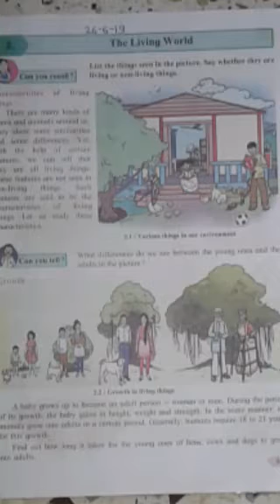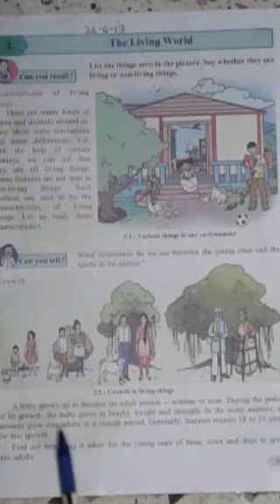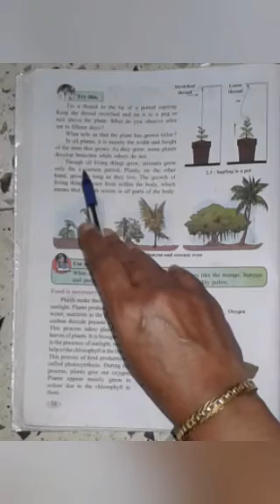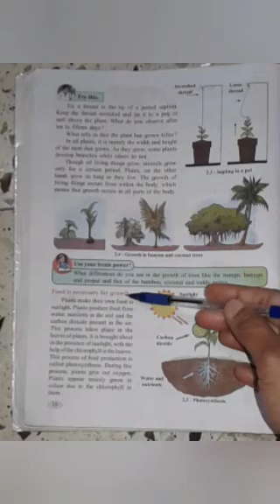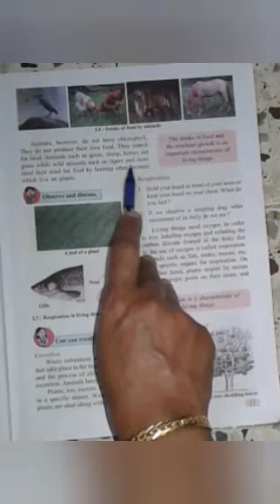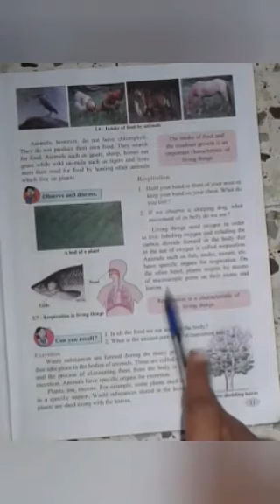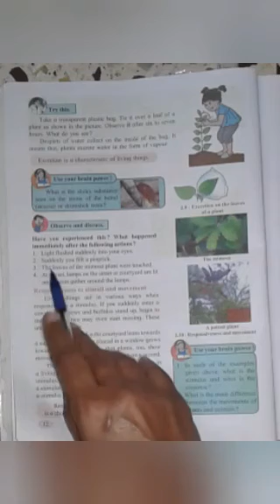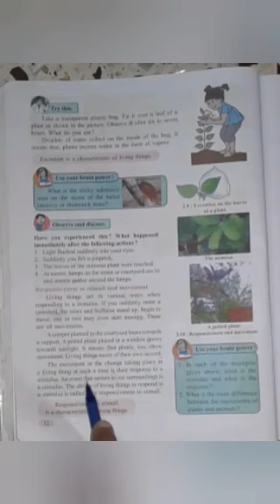Std6 science ch2 (the living world) Maharashtra state board